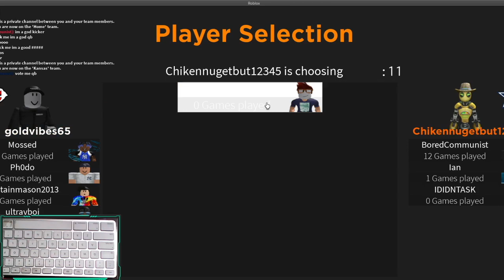The Football Fusion Experience In A Nutshell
Today, The Football Fusion Experience In A Nutshell

mechanisms.